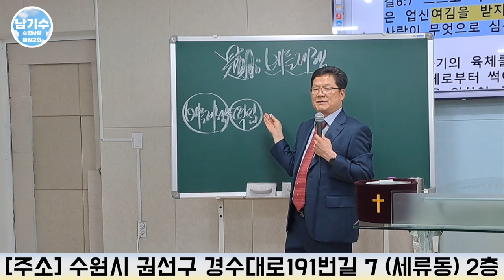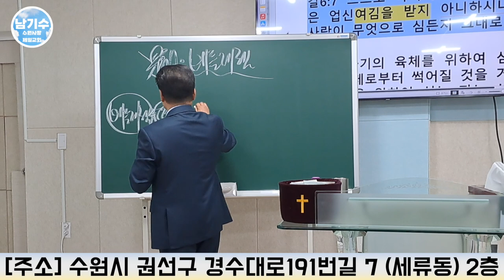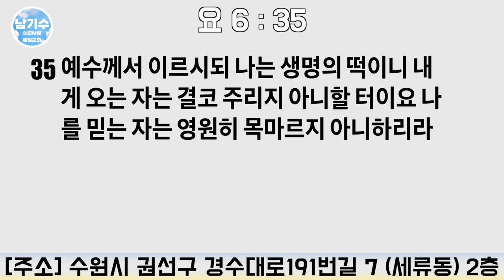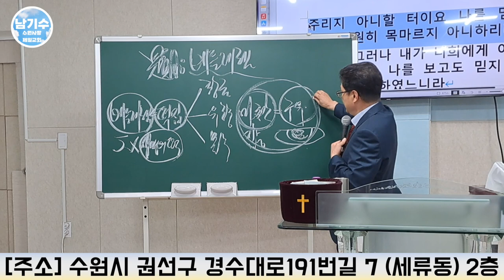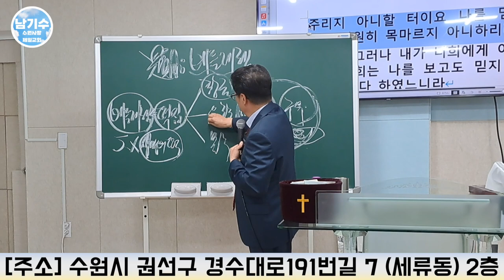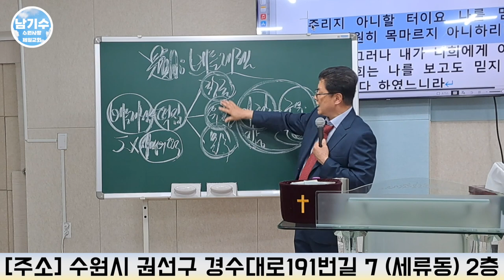[수원사랑제일교회] 베들레햄 | 남기수 목사 (2023.06.04) (주일오후설교)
헌금 계좌
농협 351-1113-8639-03